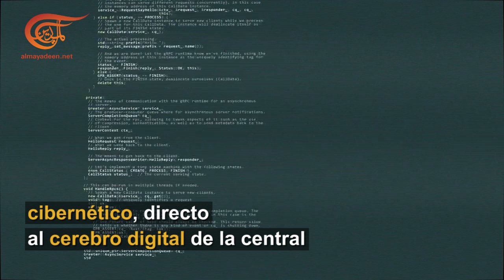Focus | Nuevos ataques contra Venezuela | 2019-03-27